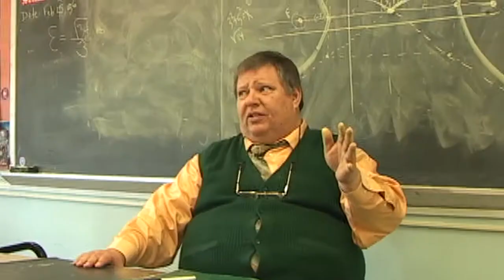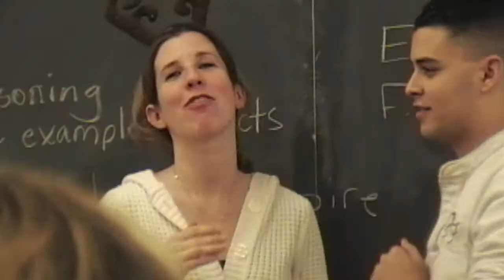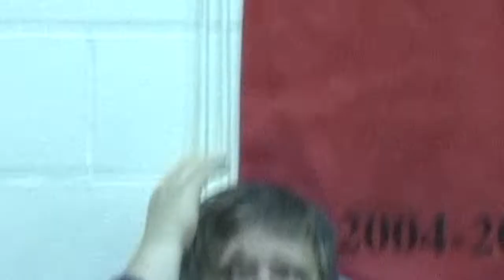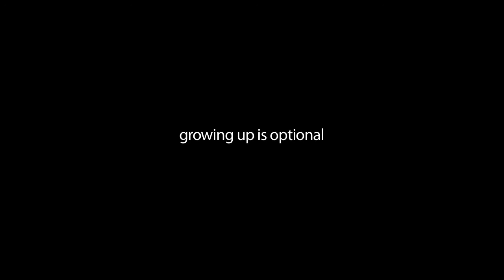"To The Future"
A video memoir to the Island Trees Senior Class of 06'.  Wherever life has taken us, whether it be near or far, let's remember how we got here.  Your college friends know who you are, but your high-school friends know why.  As we move onto the next stages of our lives, some of us graduating college, and getting our first "real" jobs, remember that life isn't as serious as we make it out to be.  My one piece of advice is to Live Fully, Love Deeply, Laugh Often and most of all have the courage to follow your heart and intuition. They somehow already know what you truly want to become. Everything else is secondary.

-Michael Shearer